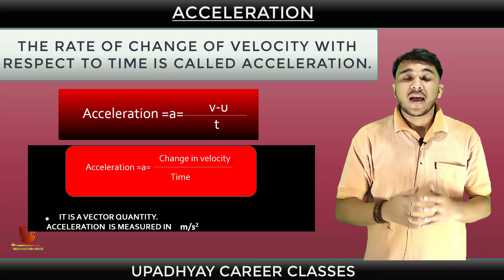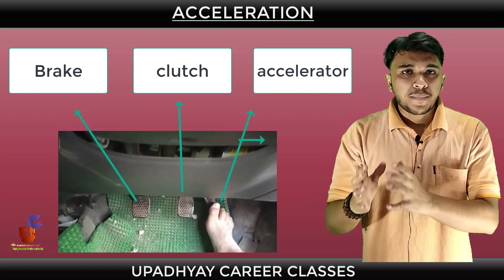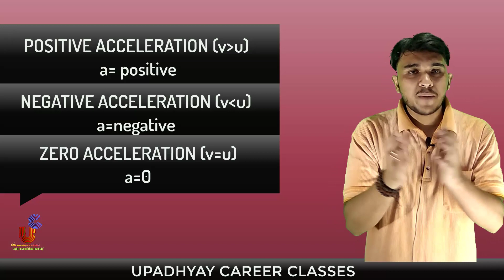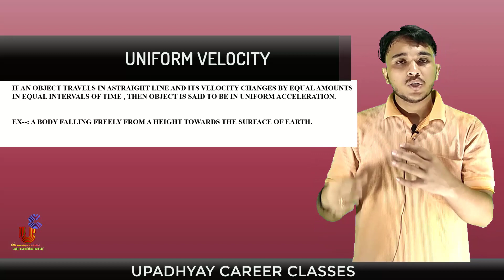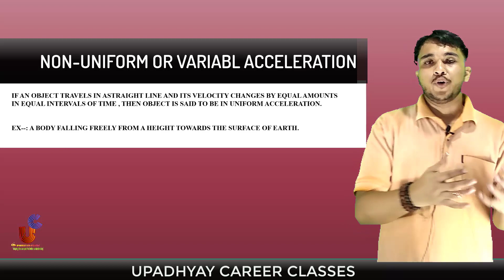shubhamupadhyay Acceleration /positive/negative /zero/-its types